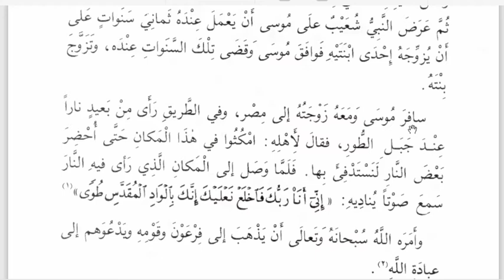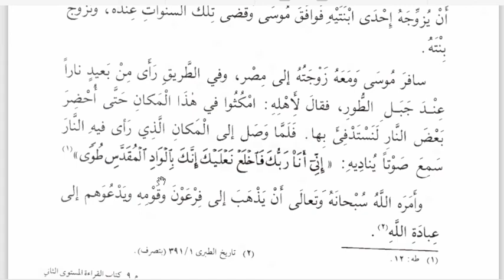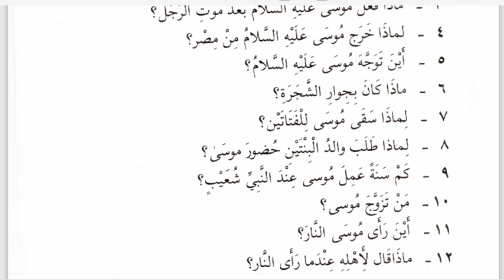9 A (QIRO'AH) - KAMIS, 11 FEBRUARI 2021